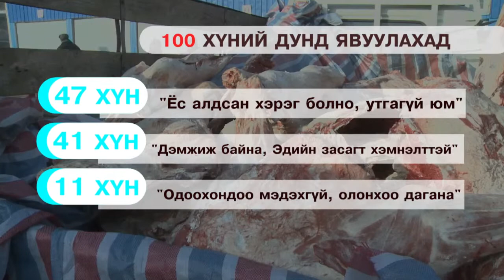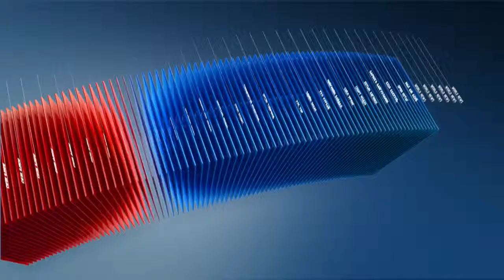C1 Newsroom - Махны худалдаачид: Иргэдийн худалдан авах чадвар энэ жил доройтож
Сар гаруй хугацааны дараа Монгол түмний сар шинийн баяр болно. Гэвч Монгол төгрөгийн худалдан авах чадвар 30% уначаад байгаа эдийн засгийн хүндрэлтэй энэ жил  айл өрхүүд сар шинийн баяраар ууц уу өвчүү юу гэсэн сонголтын өмнө зогсч байна.  Хүчит шонхор зах дээр өртгөтгөсөн худалдаа гарсан хэдий ч иргэдийн худалдан авах чадвар энэ жил доройтож гэдгийг махны худалдаачид хэлж байна.